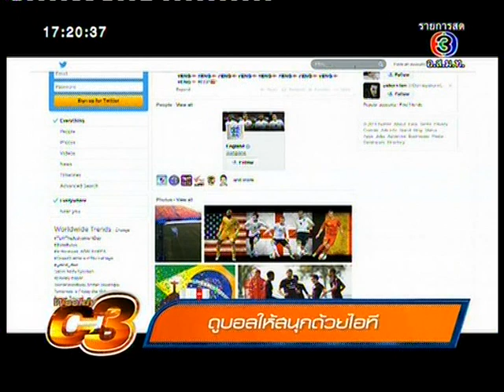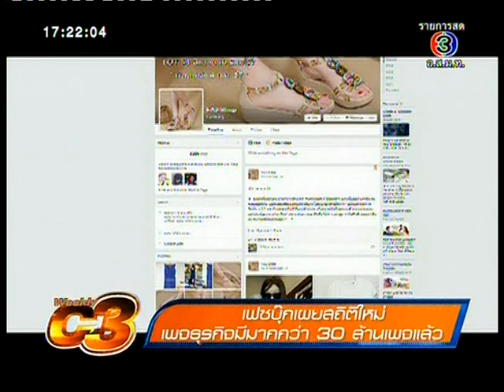วิธีดูบอลโลกให้สนุกด้วยไอที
เรื่องเด่นเย็นนี้ Weekly C3 onair 2014/06/15  ดูบอลโลกให้สนุกด้วยไอที เชียร์อย่างไรให้สนุกผ่านโซเชียลเน็ทเวิร์ค
- บอร์ด กทค ไฟเขียวให้นกแอร์ให้บริการ WIFI บนเครื่องบินได้
- TICTA Awards เปิดรับสมัครแล้ว ยื่นใบสมัครได้ถึง 30 มิ.ย. 57 นี้
- Rakuten Tarad.com เพิ่มฟังก์ชั่นชำระด้วยเงินสดได้แล้ว
- เอาใจคอบอล เกาะขอบ 12 สนาม ผ่าน Google Street View ได้แล้ว
- Facebook เผยสถิติใหม่ เพจธุรกิจมีมากกว่า 30 ล้านเพจ